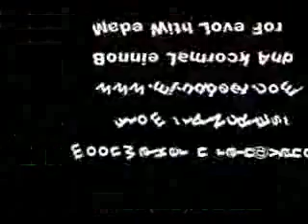MJ-Upbeat.com -Michael Jackson / Music & Me Collase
Thank you Laura Raincries for making this video for us here at MJ-Upbeat.com.

You are a very talented person. I love all your stuff.

Visit Our Michael Jackson Web Site: MJ-Upbeat.com